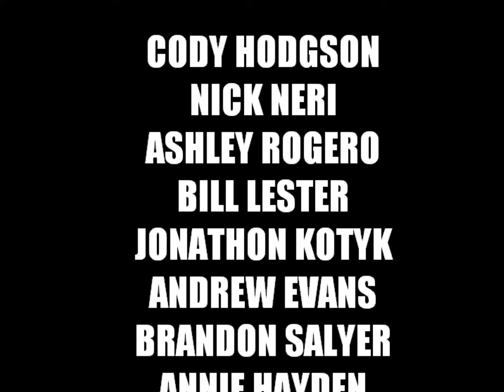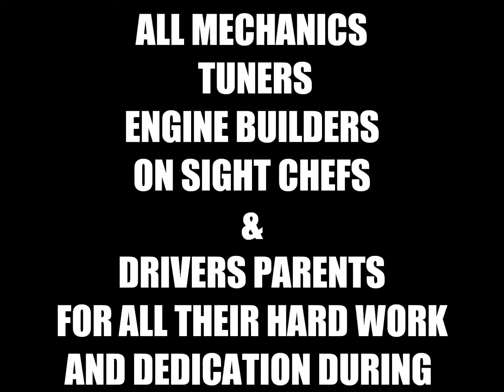OGP goes to the 2012 Rotax Grand Nationals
A short clip showing OGP going to and at the 2012 Rotax Nationals